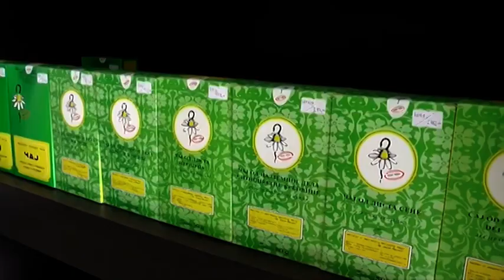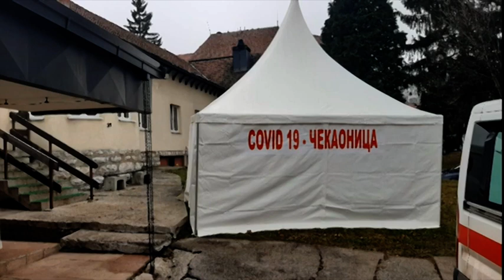TV Telemark - DR ĐUROVIĆ: NE TREBA IGNORISATI TEGOBE 10 12 2020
U poslednjih mesec i po dana, epidemiološka situacija u opštini Čajetina se pogoršala sa preko 300 slučajeva koronavirusa od početka novembra, što je povećalo količinu posla i broj testiranja za Dom zdravlja koji se trudi da sa svojim resursima, ljudstvom i infrastrukturom što bolje pomogne građanima.